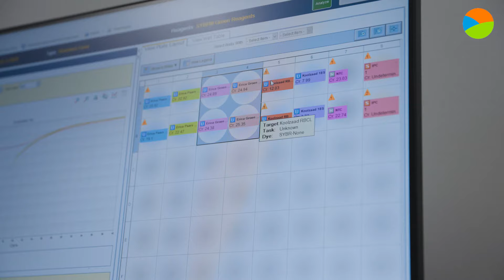Forensisch Laboratoriumonderzoek (bachelor voltijd)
Dagelijks in het nieuws: milieudelicten, dierenmishandeling, voedselfraude, criminaliteit. Stuk voor stuk misdrijven die onze leefomgeving en voedselvoorziening in gevaar brengen. Wil jij helpen dit tij te keren? Tijdens de opleiding Forensisch Laboratoriumonderzoek word je forensisch onderzoeker, analist of adviseur in voeding, mens, dier, plant en milieu. Je bent veel op het lab te vinden voor zowel biologisch als chemisch werk. Van DNA-onderzoek tot afvalstoffendetectie dus.